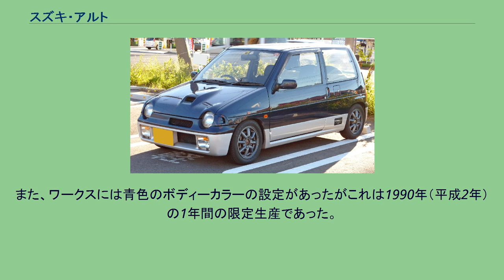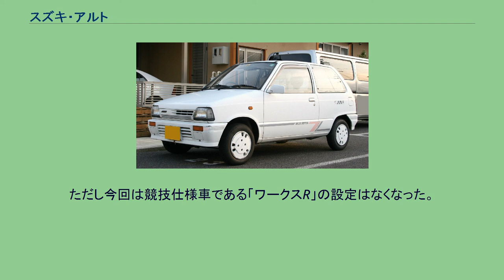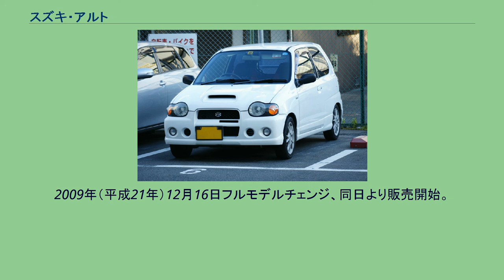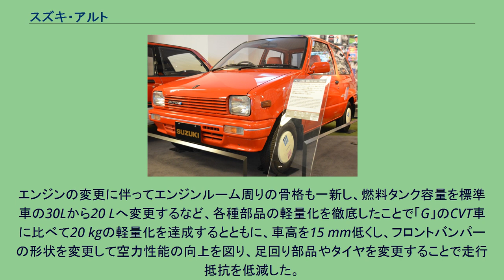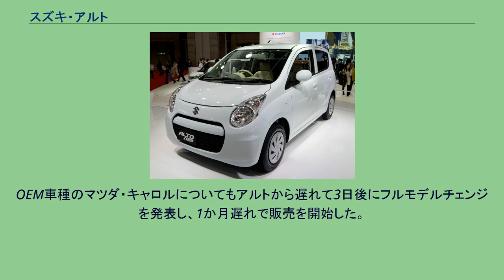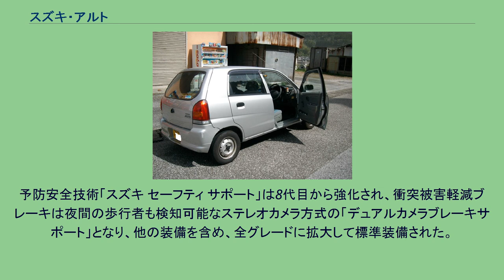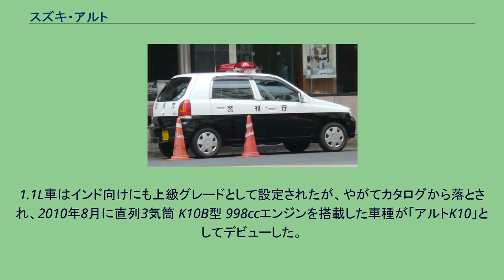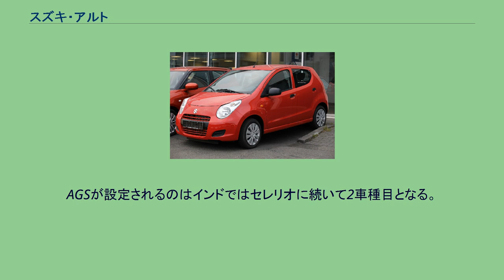スズキ・アルト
RJCカー・オブ・ザ・イヤー受賞車
アルト（ALTO）は、スズキのハッチバック型軽自動車（日本国外仕様車においてはAセグメント）のブランド（商標）、および車名である。
初代はフロンテの商用車版姉妹車として1979年に発売され、軽ボンネットバンブームの火付け役となって大ヒットし、以後、ワゴンRの登場まで、同社を代表する軽自動車であった。
また、ダイハツ・ミラとは長年のライバルであり2018年まで競合が続いていた。
アルトシリーズ累計生産台数は480万台以上で2019年（令和元年）5月に初代モデルの発売開始から40周年を迎えており、同年6月現在においてもハッチバック型の主力車種として生産・販売され2016年12月12日に、国内累計販売台数（ラパンを除く）がスズキ車で初となる500万台を達成した。
本稿での型式は各世代の中から例を記す。
仕様により型式が異なるものもある。
型式末尾「S」はセダン、「V」はバン。
また、本稿では以下のモデルについても便宜上記述する。
販売戦略上、滅多に正式名称で呼ばれない派生車種「ラパン」については、当該項目を参照。
1979年（昭和54年）5月、発売。
軽乗用車フロンテの商用版姉妹車である。
型式はH-SS30V。
「軽ボンネットバン」と呼ばれる「節税型軽乗用車」ジャンルを創成し、その後の軽自動車市場に大きな影響を与えた。
当時、鈴木自動車工業社長に就任して間もなかった鈴木修が、社長就任後初めて陣頭指揮を執って製品化にあたった新型車であり、鈴木修自身にとっても自らの地位を確固たる物とした記念すべきモデルとなった。
1970年代中期以降、日本の軽乗用車市場は排出ガス規制対策と550 cc 規格移行前後の混乱・低迷期の最中にあり、各社は在来モデルの排気量・車幅拡大などでお茶を濁す停滞に陥り、新たな展開が模索される状態にあった。
スズキでは排出ガス対策エンジンの開発が不調で、トヨタ自動車からの伝手によって競合するダイハツ工業製のエンジンを購入して自社の軽乗用車に搭載するなど、苦しい状態に置かれていた。
1978年6月に社長就任した鈴木修がその打開策として企画したのが、ベーシックカーの原点に立ち返った廉価な新型車の開発であった。
この時点で次期フロンテとなるべき新型軽乗用車の開発が相当に進んでおり、1978年中には発売される予定であったが、鈴木修は「新車発売の1年延期」と「企画の全面的見直し」を敢えて断行し、修の意向によって新型車のコンセプトには大幅な方向修正が図られることになった。
当時の日本で、軽乗用車には15%を上回る高税率の物品税を課されていた。
だが軽ボンネットバンを含む商用車は物品税が非課税で、税制面では格段に有利であった。
スズキではこの税制のギャップを逆手にとって合法的に節税できる「実質前席2人乗り軽乗用車として機能する軽商用車（軽ボンネットバン）」という商品設定を企画、主に買い物や子供の送り迎えなどに自動車を使う主婦層の需要喚起を新たに狙った。
スズキでは開発に際しての市場リサーチで、当時“軽自動車の基本乗車人数は1 - 2名”というデータを得ており、前席の居住性が乗用車並みに確保できるバンの市場商品性に裏付けを持っていた。
価格設定も大胆なものとなった。
同時期の一般的な軽乗用車は新車で60万円を超える価格帯で、これに高率の物品税が上乗せされた。
一方、市場調査で当時の日本の中古車市場では40万円から50万円程度の中古車の売れ行きが良好であると判明、鈴木修はそのクラスの需要を狙い、市販価格45万円程度の廉価な新車を提供することを目論んだ。
この価格設定で利益を確保するには、製造原価を当時としても極度に低い35万円程度に抑えなければならなかった。
「目標達成のためなら灰皿やスペアタイヤ、エンジンまでも外せ」とまでの叱咤と共に、鈴木修から過酷な目標を課された開発部門責任者の稲川誠一（当時常務。のちスズキ会長）ら技術陣は、コストダウンを最優先に、安全上問題ない範囲での製造原価見直しを徹底追求した。
基本構成は、前輪駆動方式を採用した2ボックススタイルであり、車内容積はそれなりに広く、当時としてはそこそこ近代的な外観であった反面、機構的には従来モデルの旧型エンジン（T5A）から基本設計を流用した2ストロークエンジン（T5B）、リアサスペンションには廉価でコンパクトであるが旧弊なリーフ...